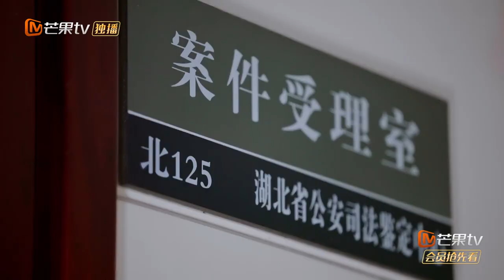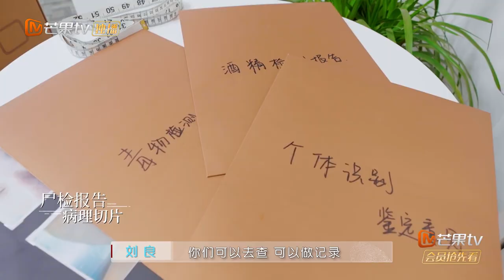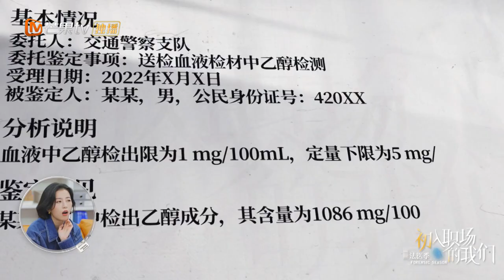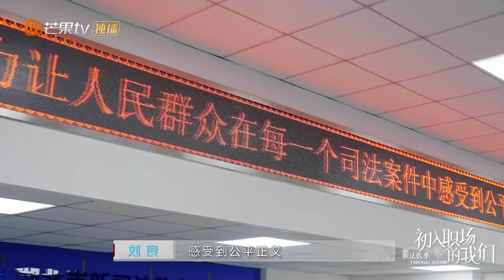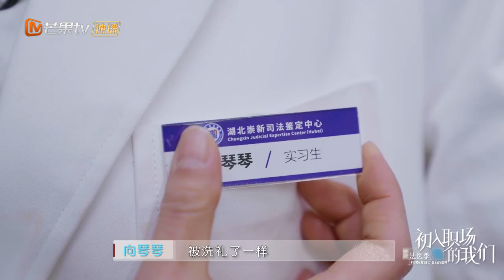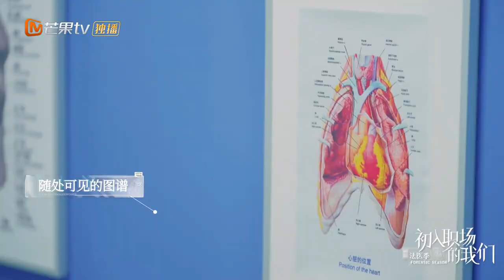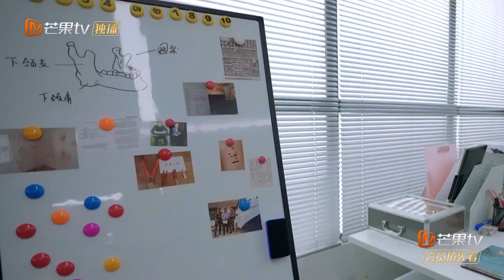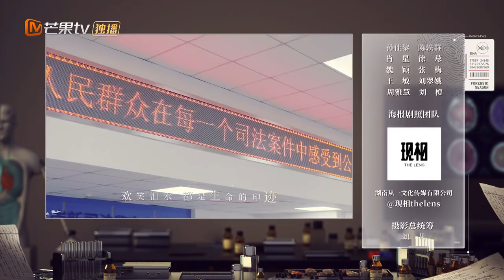《初入职场的我们·法医季》面试篇·下：实习生勘验“命案现场”辨死因 成毅惊呼意想不到？Workplace Newcomers·Forensic Season EP0-2丨MangoTV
考核助力团嘉宾：周雨彤、翟潇闻、齐思钧、成毅
法医萌新已就位！初出茅庐，迎难而上，究竟谁能脱颖而出收获珍贵offer？加入Mango TV VIP 3月19日起每周六周日会员抢先看，非会员每周日周一中午12点更新，一起破译罪证密码！

本期看点：第一轮面试结果已出，随即开启第二轮模拟案件考核：向琴琴、徐梓童对视后默契组队，苏大学姐学弟屈轶龄、陳湜搭档，临床医学专业刘朝谕、越迪组合，究竟哪5位能成功通过考核？法医刘良准备重磅惊喜惹实习生全体欣喜又紧张，导师法医周亦武再度科普：所有器官的重量是十五的倍数？

0:00 加入会员周末双更抢先看！
4:01 刘良周亦武对向琴琴持不同意见
10:29 现场案件模拟，各组配合默契
17:27 案件信息汇报车轮战，徐梓童表现出色
38:37 法医届前辈大拿齐聚，实习生备受鼓舞
47:23 惊喜！实习生们在前辈见证下宣誓预演
52:13 周雨彤“抽查”齐思钧找补失败
1:01:34 反差萌！刘良老师办公桌上“猪小屁”太可爱
1:10:11 下期预告